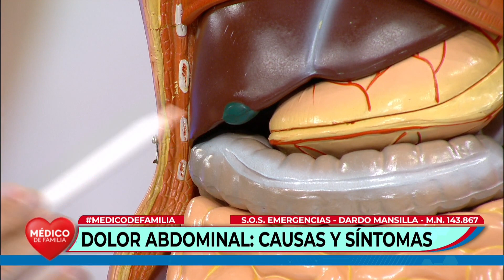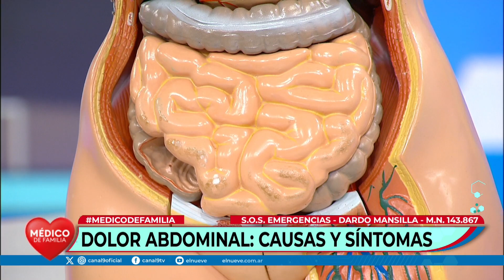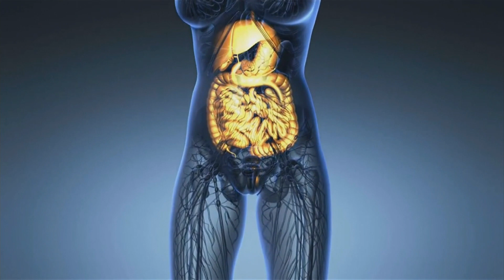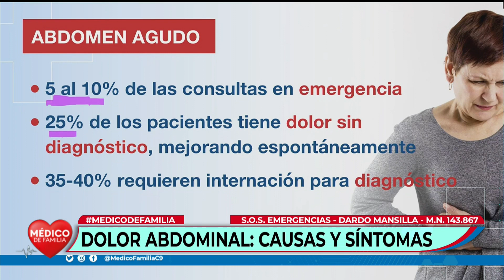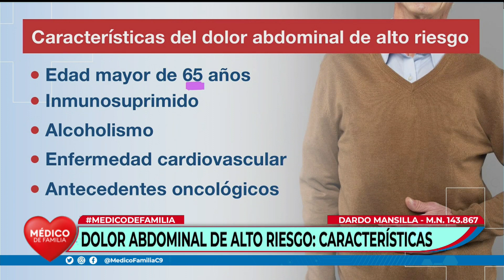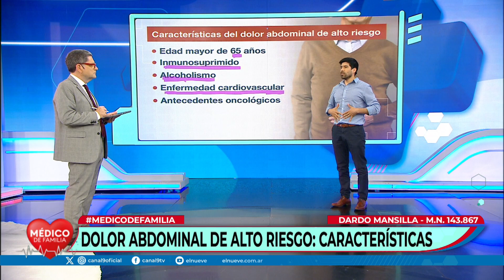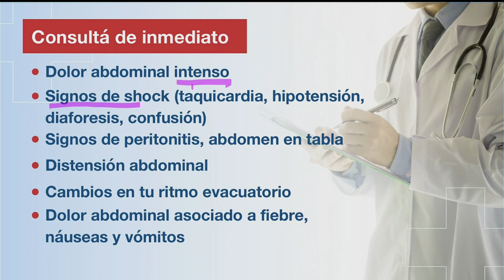Dolor abdominal: causas y síntomas | Médico de familia | Dr. Jorge Tartaglione | Dr. Dardo Mansilla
Dolor abdominal: cómo diferenciar una dolencia leve de una situación que precisa cirugía.

El Dr. Dardo Mansilla nos habló de dolores abdominales. Por qué se producen, síntomas y qué hacer ante una posible emergencia.